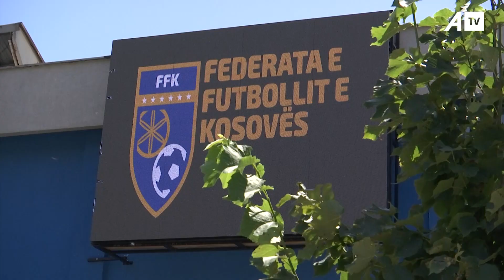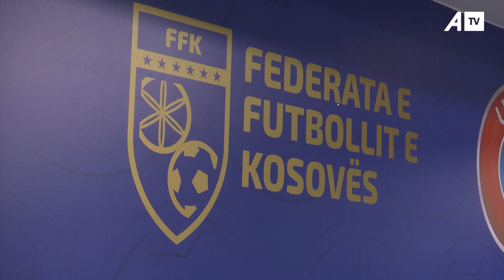Hidhet shorti për edicionin e ri 2022/23 në Superligën e Kosovës në futboll